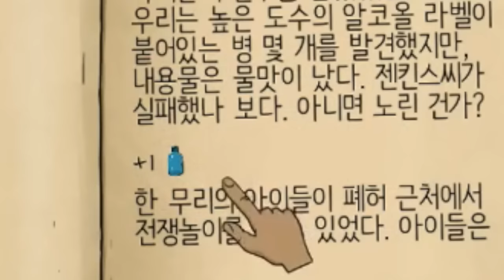쇼 미 더 티미! 티미 DISS TRACK (선바 60초! 하이라이트)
티미 미국갔어요...

썸네일 by 오에스

트위치: sunbaking
트위터: 선바
팬사서함: 서울시 강서구 가양동 238-7 파크빌 301호